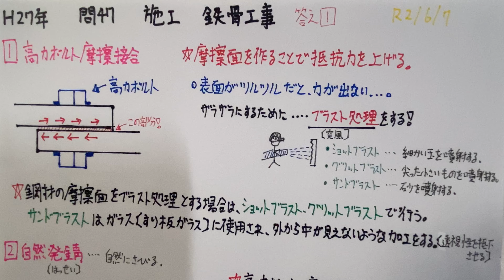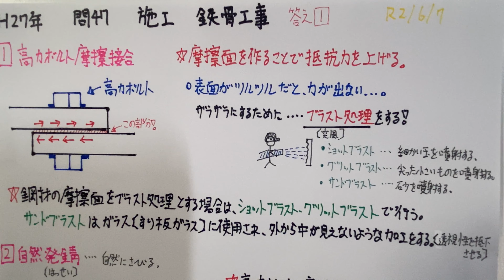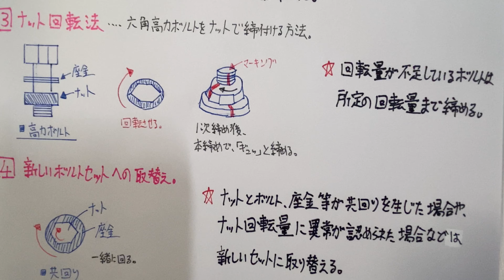【2015年(平成27年) 問47 鉄骨工事(摩擦接合)/躯体工事 第3章 施工】2級建築施工管理技士 学科 過去問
〔No47〕高力ボルト摩擦接合に関する記述として、最も不適当なものはどれか。
1、摩擦面をブラスト処理とする場合は、サンドブラストとする。
2、自然発錆による場合、摩擦面の錆の発生状態は、鋼材の表面が一様に赤く見える程度とする。
3、ナット回転法による本締めにおいて、回転量が不足しているボルトは、所定のナット回転量まで追締めする。
4、ナットと座金に共回りが生じた場合は、新しいボルトセットに取り替える。